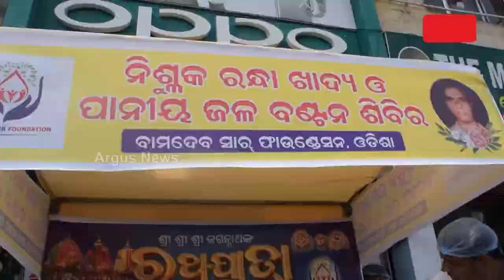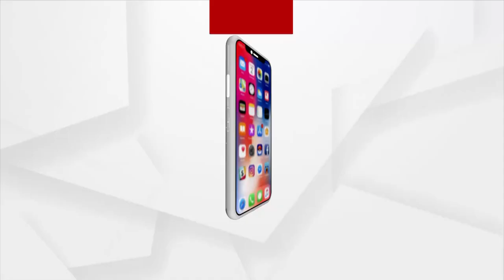Rath Yatra 2023: Bamdev Sir Foundation Provides Free Food To 10K Devotees